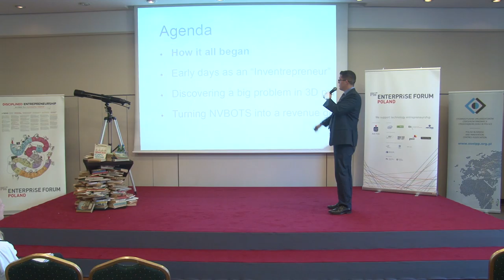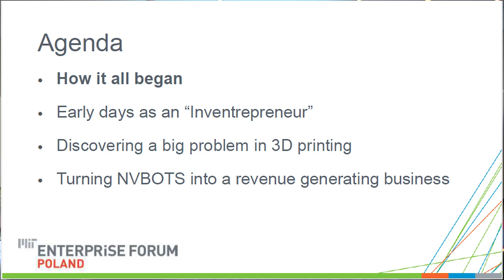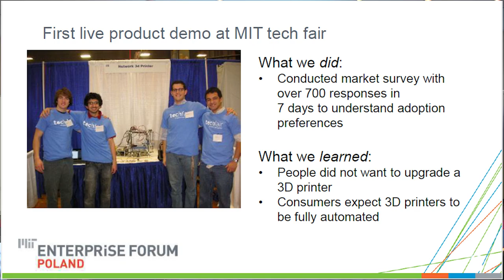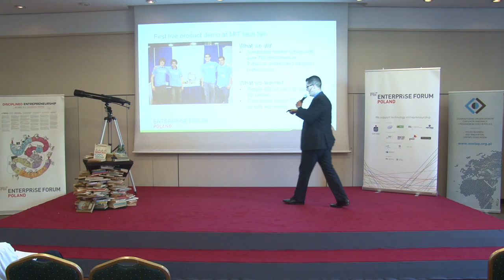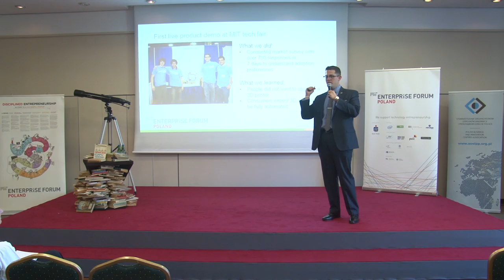AJ Perez at Start Smart Poland by MITEF part 1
AJ (Alfonso) Perez is the founder and Chairman of New Valence Robotics (NVBOTS), a Boston-based robotics company that has developed the worlds first fully automated cloud 3D printing management suite.

MIT Enterprise Forum Poland is part of the global network of MIT Enterprise Forum. We inform, connect and coach Polish technology entrepreneurs–enabling them to rapidly transform ideas into world-changing companies. Our vision is to build a better world by accelerating the creation and growth of world-class technology companies.